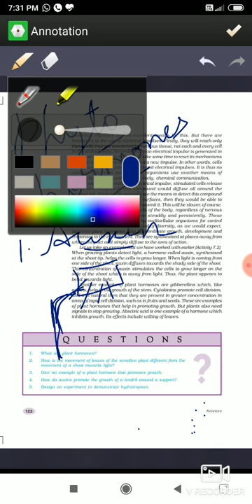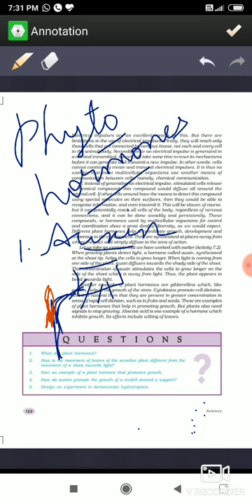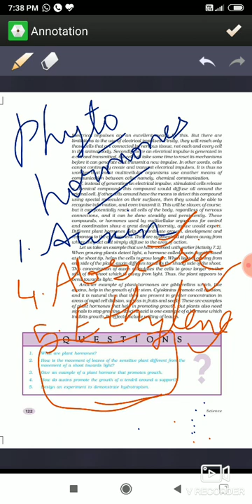Chapter 8 Biology class X(5)